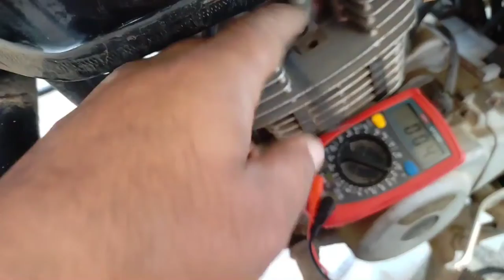Bike Horn Problem | horn sound problem | horn ki aawaaj thik nahin aati hai | Set horn Sound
About This Video :
I am sharing this video for Bike horn sound issue and solution.

Bike horn problem
horn sound problem
horn ki aawaaj thik nahin aati hai
set horn sound
horn
Relay ka use
full knowledge of Relay
Relay ki jaankari
bike ka horn kaam nahin ker raha
two wheeler ka horn kam nahin ker raha
scooter ka horn kaam nhain ker raha
bike ka horn thik se kaam nahin ker raha
two wheeler ka horn thik se kaam nahin ker raha
scooter ka horn thik se kaam nhain ker raha
battery thik hai per horn not proper work
battery thik hai per horn not proper sound
battery thik hai per horn aawaaj nahin ker raha
battery thik hai per horn nahin baj raha hai
battery thik hai per horn main se aawaj nahin aarahi
connection thik hai per horn not proper work
connection thik hai per horn not proper sound
connection thik hai per horn aawaaj nahin ker raha
connection thik hai per horn nahin baj raha hai
connection thik hai per horn main se aawaj nahin aarahi
horn wiring issue
horn and battery new but still problem in horn sound
horn dhang se nahin baj raha hai
horn ki aawaaj kharaab hai
horn trrrr trrr sound

Hi ..